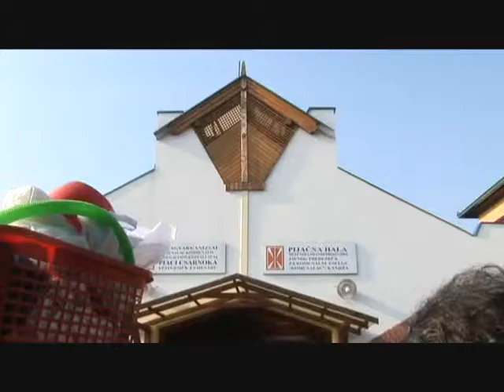tumu marche Li-Ping Ting Art Actions COLIN,Benjam,musien nomade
tumulus improvisation

au marche d'un pays

a Est, ll

Li-Ping Ting Art Actions
COLIN,Benjam,musien nomade